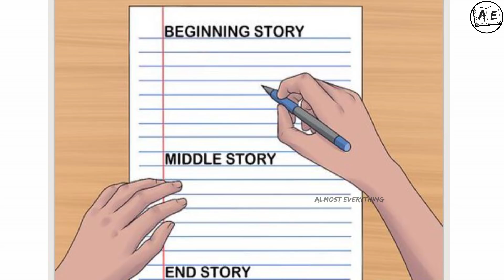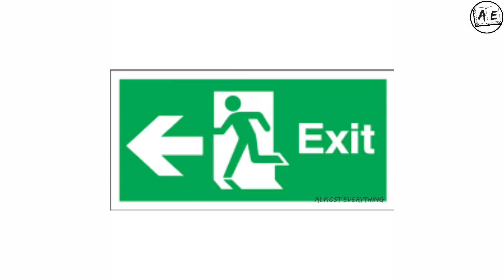YOU LOSE ONLY WHEN YOU GIVE UP | NEVER GIVE UP ROCKY (SYLVESTER STALLONE) LIFE STORY | AE Motivation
This is a Motivational video by Almost Everything in tamil
In this video we see about the struggles sylvester stallone faced when he was trying to become an actor and we lookup on the Never give up attitude he had when all the odds was against him
NEVERGIVEUP DISCLAIMER: These videos are for educational purposes only if the video or posts contain any financial Related Information please understand that We are NOT SEBI REGISTERED ANALYST.No Claims or Rights Reserved. We are not Responsible for your profit or Loss